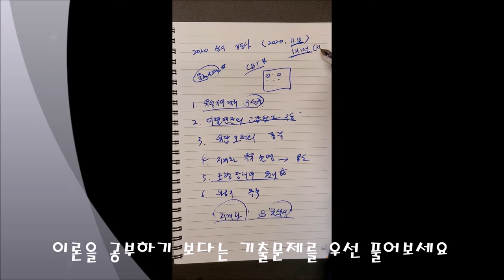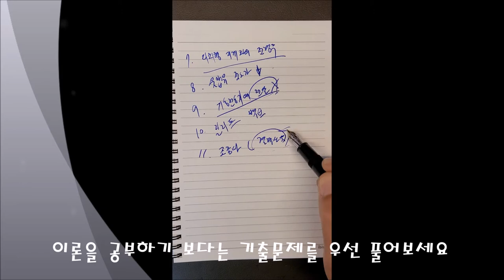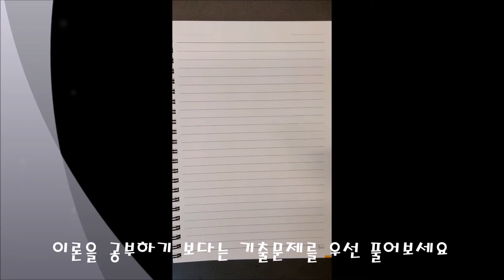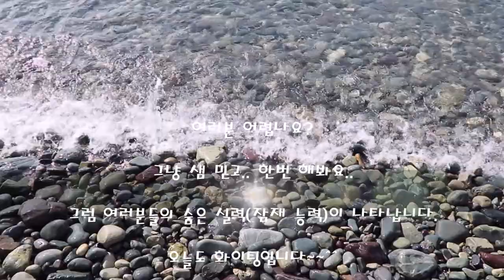(2020.11.13. 상시36회 합격)_#08_굴삭기 및 지게차 운전기능사_상시36회 기출문제 풀이 _ 안샘과 함께하는 지게차운전기능사 필기!! 누구나 합격가능!!!